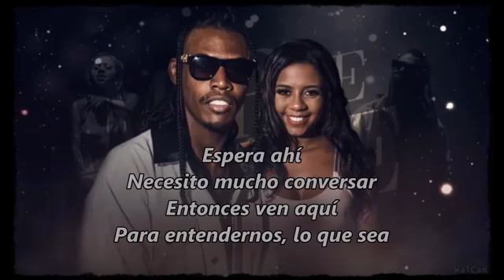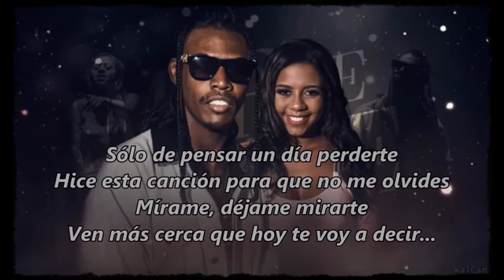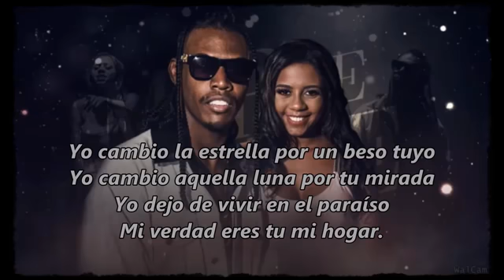Amor de verdade - MC Kekel e MC Rita (KondZilla) Sub Español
AMOR DE VERDADE SUBTITULADO